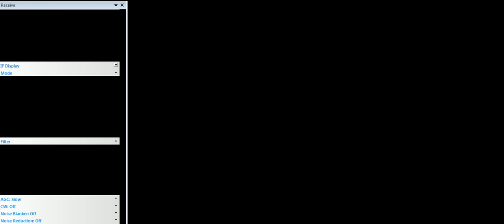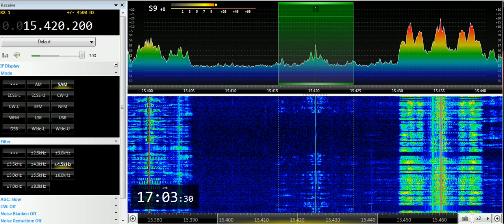10 05 2019 Voice of Oromo Liberation in Afan Oromo to EaAf 1702 on 15420 Nauen